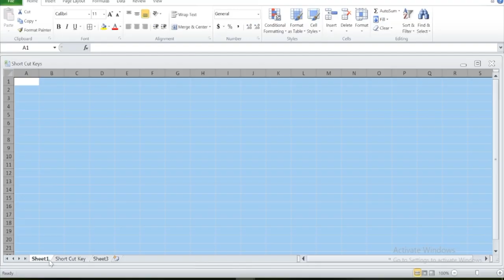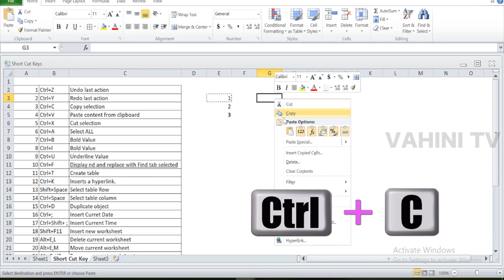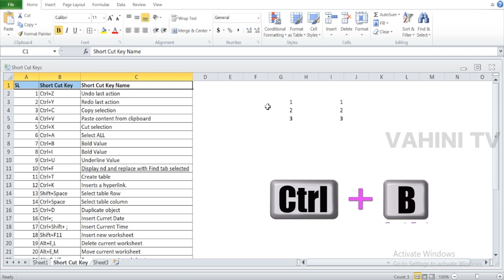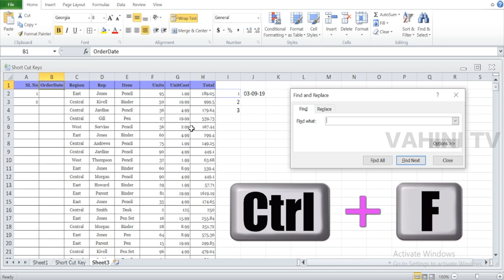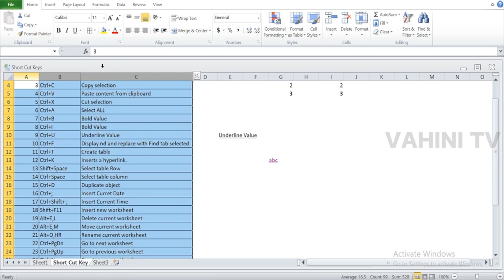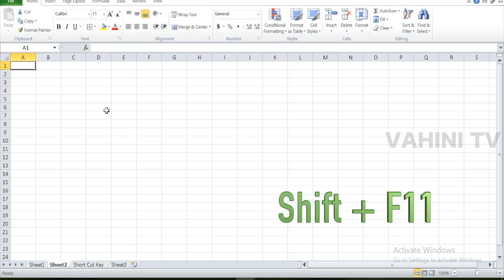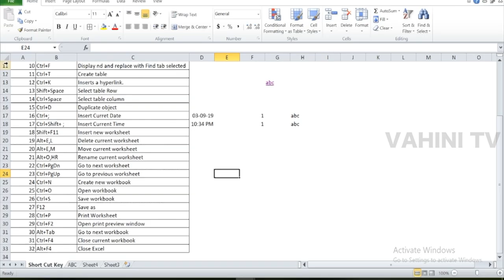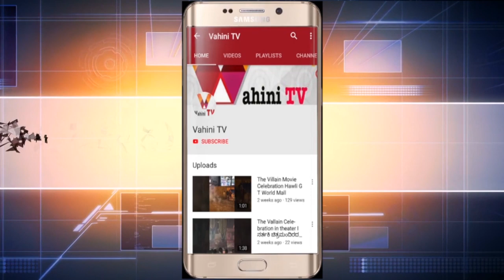Important Excel shortcut keys in Kannada | MS ಎಕ್ಸೆಲ್ ನ ಉಪಯುಕ್ತ ಶಾರ್ಟ್ ಕಟ್ ಕೀಗಳು | Vahini TV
Most useful Excel shortcuts in Kannada | Vahini TV